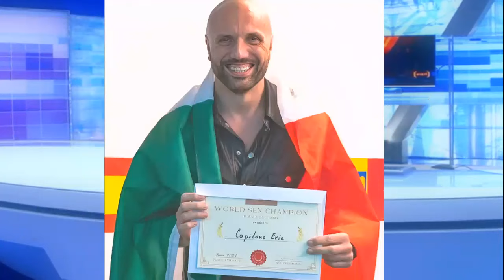The World Sex Championship Ended Early